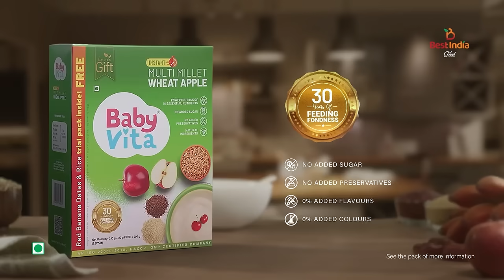Easy Peasy Mommy Life! | No Added Sugar & Preservatives | INSTANT MULTI MILLET WHEAT APPLE Powder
No time to cook? Don't worry! BabyVita made your life easy with INSTANT MULTI MILLET WHEAT APPLE powder

*No added Sugar & Preservatives